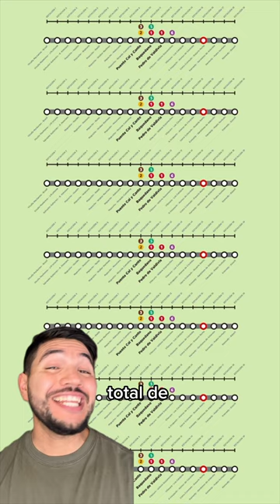Línea 7 del metro de Santiago de Chile 2028! 🇨🇱♥️